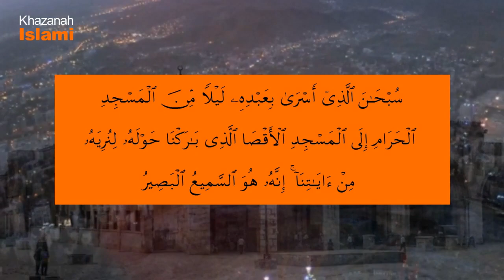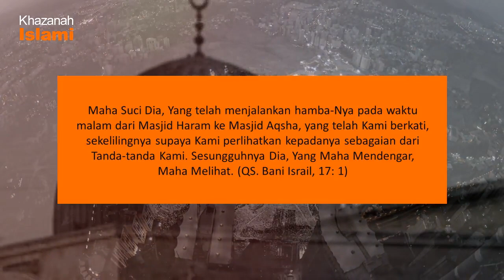Fakta Sebenarnya Isra Nabi Muhammad Dari Masjid Haram ke Batul Maqdis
Video kali ini menceritakan tentang kisah sebenarnya dari Isra Rasulullah saw dari masjid haram ke masjid aqsa di baitul maqdis.

Sekitar tahun 10 atau 11 atau 12 kenabian, terjadi suatu peristiwa yang menghebohkan yang dialami oleh Rasulullah saw, yang dikenal sebagai Isra.

Apa itu Isra? Isra adalah suatu peristiwa yang dialami oleh Rasulullah saw, dimana beliau saw telah melakukan suatu perjalanan dari Mekkah ke Baitul Maqdis hanya dalam waktu satu malam saja.

Menurut Zurqani, peristiwa ini Isra terjadi pada tahun ke-11 nabawi; sedang Menurut Ibnu Mardawaih dan Ibnu Sa’d, Isra terjadi pada 17 Rabiul-awal, setahun sebelum hijrah ke Madinah (Al-Khashaish al-Kubra) .

Sementara Imam Baihaqi menceriterakan, bahwa Isra itu terjadi setahun atau enam bulan sebelum hijrah, yaitu kira-kira pada tahun ke-12 nabawi, setelah Siti Khadijah wafat, yang terjadi pada tahun ke-10 nabawi.

Atau peristiwa ini terjadi menjelang akhir periode Makkah (sekitar tahun 620 M), beberapa bulan sebelum hijrah ke Madinah.

Apa sebenarnya yang terjadi: Diceritakan bahwa, pada suatu malam Rasulullah saw tidur di rumah salah seorang sepupu beliau saw, yaitu di rumah Hindun atau yang biasa dipanggil Ummu Hani.

Peristiwa itu diceritakan sendiri oleh Ummu Hani, katanya: “Malam itu Rasulullah bermalam di rumah saya. Selesai salat akhir malam, ia tidur dan kamipun tidur. Pada waktu sebelum fajar Rasulullah sudah membangunkan kami.

Apa yang sebenarnya yang terjadi saat Nabi Muhammad mengalami Isra dari Masjid Haram ke Baitul Maqdis? Simak jawabannya dalam video ini.